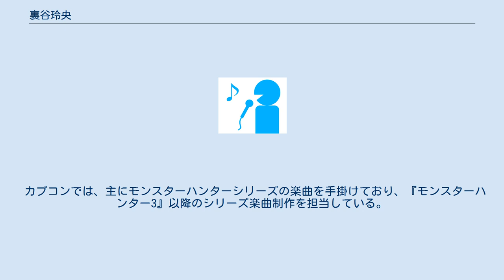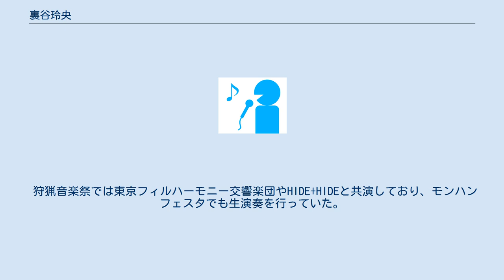裏谷玲央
裏谷 玲央（うらたに れお、男性、1985年11月11日 - ）は、日本の作曲家、編曲家。
株式会社カプコンを退職後、REI MUSICを創業。
 カプコンでは、主にモンスターハンターシリーズの楽曲を手掛けており、『モンスターハンター3』以降のシリーズ楽曲制作を担当している。
 『モンハン日記 ぽかぽかアイルー村』ではサウンド監修を務め、 『モンスターハンタークロス』『モンスターハンターダブルクロス』ではサウンドディレクター及びメインコンポーザーとして活躍している。
 また開発中止となった幻のゲーム『ロックマンDASH3』のメインコンポーザーを担当していた。
 耳に残るキャッチーな音楽を作曲することを心掛けているとのこと。
 2012年にモンスターハンターシリーズの楽曲をよりユーザーに伝えたいという思いから、当事カプコン所属の作曲家であった牧野忠義と共に結成されたギターユニット。
 モンスターハンターシリーズの楽曲をロックアレンジしたものを演奏し、同年に1stアルバム『BlackLute』を発表。
 狩猟音楽祭では東京フィルハーモニー交響楽団やHIDE+HIDEと共演しており、モンハンフェスタでも生演奏を行っていた。
 2020年現在、牧野、裏谷共にカプコンから独立した為、BlackLute名義での活動は休止状態となっている。